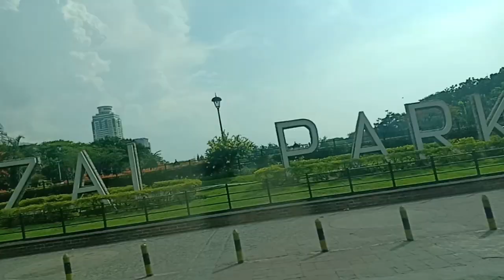Happy Birthday Mama!! |VLOG#45 | Midea Elisse Diaries💕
Hi MemeLoves!💕😊

MemeDey💕